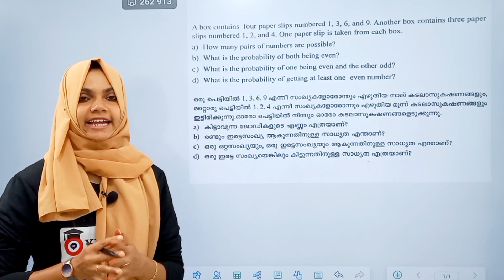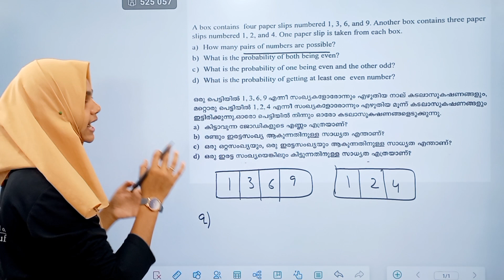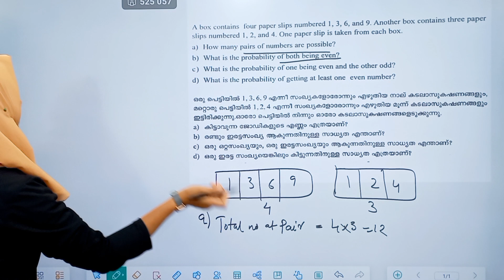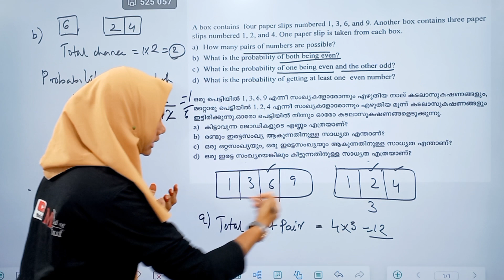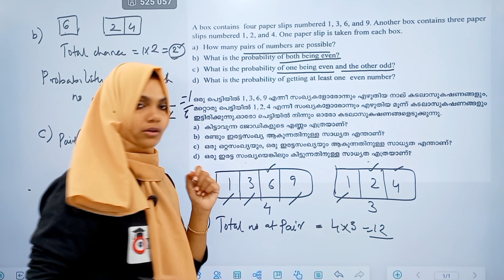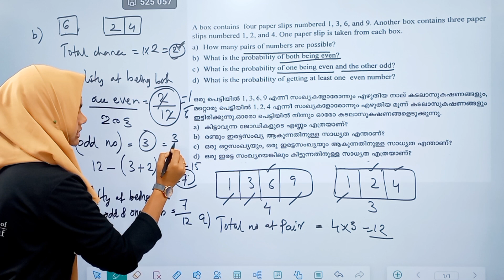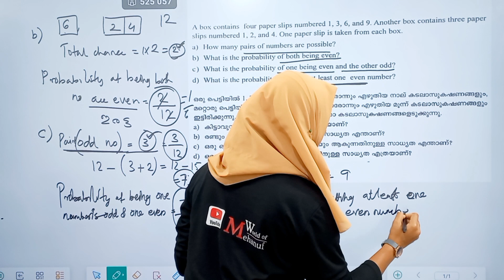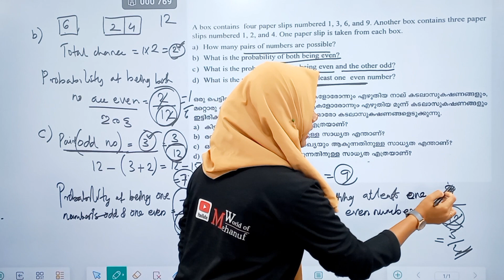SSLC Maths Sure Questions